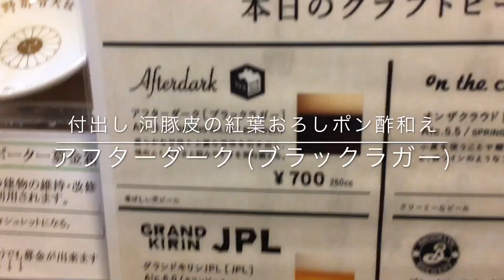懐石料理 すし一 の 懐石料理 せとうち -前編-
坂元町にある 懐石料理 すし一 の 懐石料理 せとうち (15000円)
付出し 河豚皮の紅葉おろしポン酢和え
造り 鯛、蛸、針烏賊 と 雲丹、鮪 大トロ
焼き物1 瀬戸内天然穴子の煮穴子 と 赤穂の焼き牡蠣

アフターダーク (ブラックラガー)、奥播磨 (冷)、雪彦山 (冷)